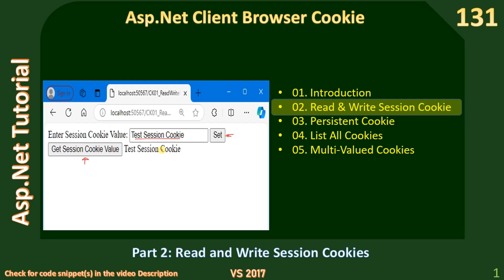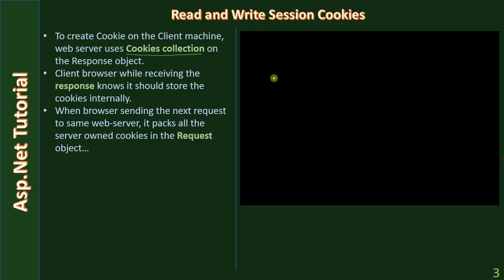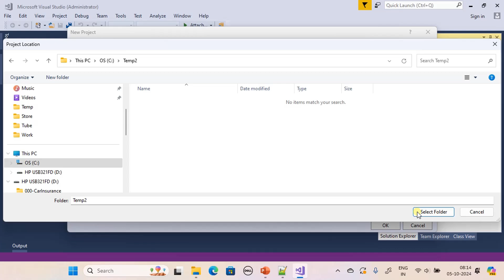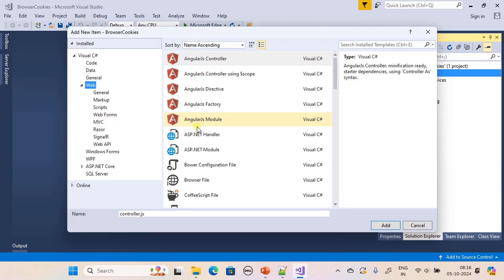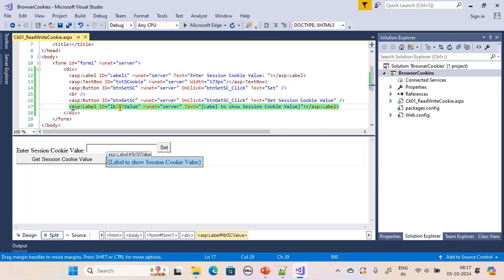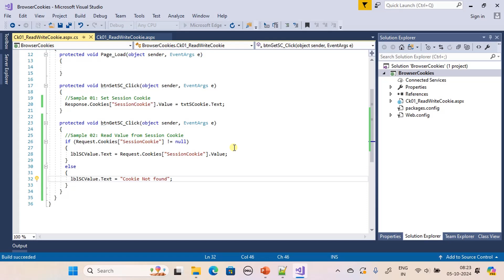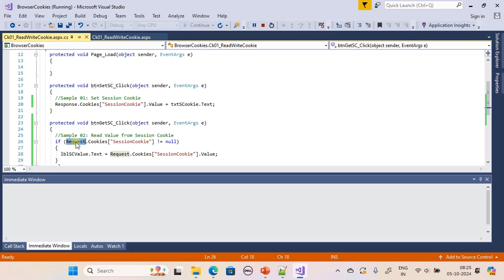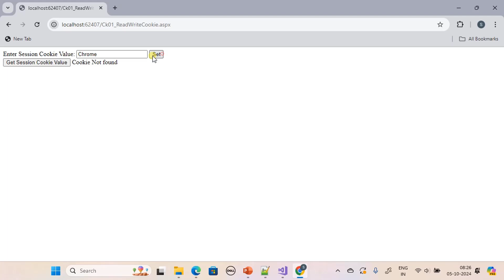Cookie | Part 2 - Read Write Session Cookies | Asp Net Tutorial #131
In this Asp.Net Tutorial, we will see how to create session cookies and read the created cookies.